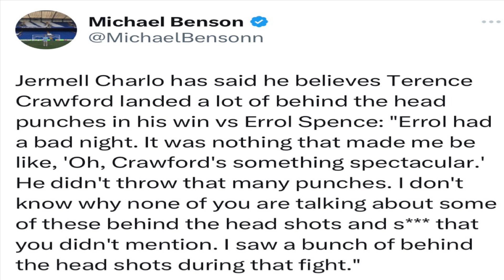Jermell Charlo: Terence Crawford CHEATED against Errol Spence